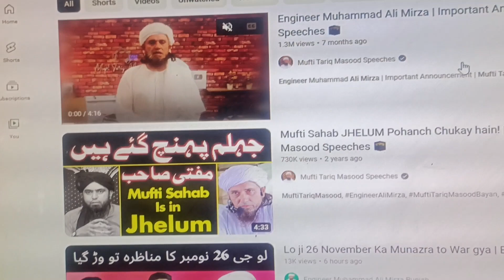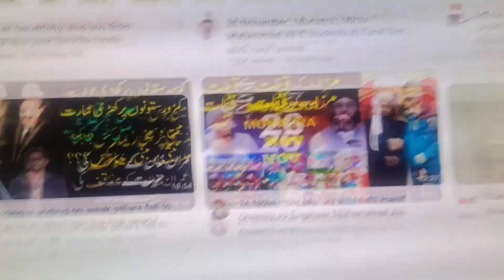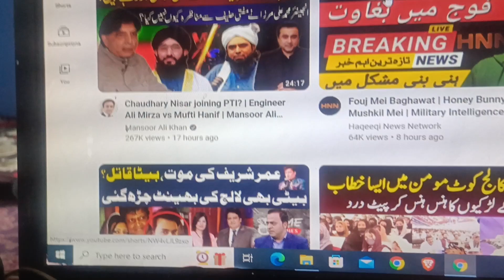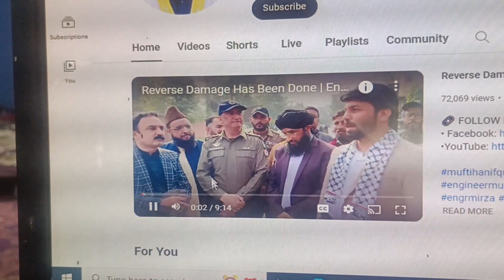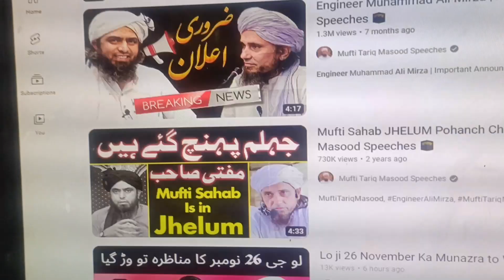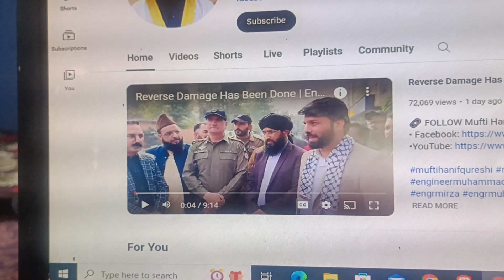Engineer Muhammad Ali Mirza And Mufti Hanif Qureshi Manazra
The main points that we will discuss in this video are: